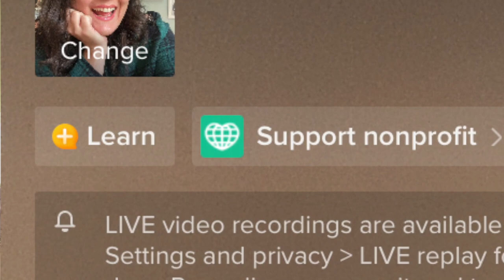Como começar a fazer LIVE no TikTok SEM ERRAR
Fiz minha primeira LIVE no TIKTOK! Quer saber como começar a fazer LIVE e arrasar no TikTok em 2021? Assista esse vídeo que eu te conto tudo sobre minha primeira transmissão ao vivo.

Vivian

Aqui é Vivian Zanchin, sua marketeira favorita, compartilhando Tudo Que Sei para ampliar a sua influência online criando vídeos curtos.

Meu foco principal é descobrir como crescer no TikTok ainda em 2021, entendendo como funciona o algoritmo do TikTok e aplicando todas as estratégias para pode ganhar muitos seguidores no Tik Tok.

Eu sei que você provavelmente também quer saber como usar o YouTube shorts para crescer seu canal do YouTube, e deseja muito viralizar no Instagram Reels.

Então se você quer saber como crescer no Instagram e Youtube em 2021 e fazer seu vídeo viralizar, se inscreve no canal e ativa as notificações para não perder o próximo vídeo.

Aqui também você vai encontrar tudo sobre o algoritmo do Instagram e do Youtube, além é claro de me conhecer um pouco mais descobrindo como é minha vida morando fora do Brasil, em Graz na Áustria.

ESTRATÉGIAS PARA BOMBAR NO TIKTOK EM 2021